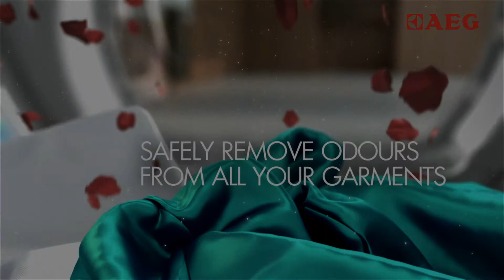Washing Machines AEG ProSteam Technology